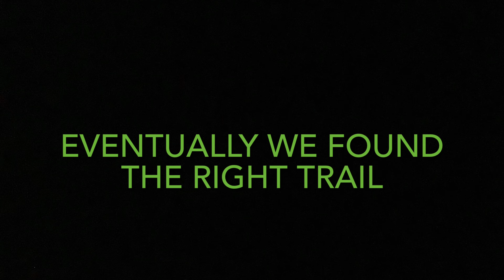2021 kx100 group ride to local brewery!